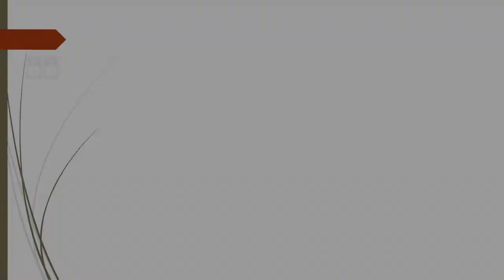`삼겹살과 무조림` 여기에 생강~Grilled pork belly and radish."サムギョプサルと大根の煮物" ここに生姜~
삼겹살과 무, 그리고 생강과 함께 어우러진 맛으로 맛이 기존의 맛과는 틀립니다.

(재료)
돼지삼겹살200g , 무1/3개,생강 2톨

(양념)
물1+1/2컵, 술3T,  간장2T, 설탕2T, 소금조금

~돼지고기 삼겹살용으로 네모로 썰어준비.
~무는 5cm두께로 썰어 다시 반으로 자른다.
~생강은 채썬다.
~돼지고기를 팬에 소금뿌려가며익혀 기름종이에 올려
   기름 제거.
~무는 렌지용 그릇에 물1/4컵, 무넣고 랩 씌워서
   5분 돌린다. (젓가라으로 찔러서 무난하게 들어
   가면 된것임)
~냄비에 팬에 구운삼겹살과 익힌무를 넣고 위 양념을
   전부넣어 뚜껑덮어 끊인다.
~어느정도 끓으면 채썬생강 넣고 휘저어 조금더 졸이
   다가 접시에 꺼낸다.
삼겹살과 무조림#삼겹살생강조림#생강삼겹살조림
It is a combination of pork belly, radish, and ginger, so the taste is different from the original taste.

(Material)
200 grams of pork belly, 1/3 slices of radish, 2 rolls of ginger.

(Seasoning)
Water 1+1/2 cups, liquor 3T, soy sauce 2T, sugar 2T, salt a little

~Pork pork belly. Cut it into squares.
Cut the radish into 5cm thick pieces and cut it in half again.
~Cut ginger.
~Pork is cooked by sprinkling salt on a pan and put on oil paper.
   oil removal
~1/4 cup water, radish, and wrap in a radish bowl.
   Turn it for 5 minutes. (Pick him with the sauce and listen to him without any problem.)
   All I have to do is go.
Put grilled pork belly and cooked radish in a pot and season the stomach
   Put it all in and put the lid on and boil it.
~When it's boiling, add shredded ginger and stir a little more.
   Take it out on a plate.
Pork belly and radish Pork belly ginger Ginger pork belly
サムギョプサルと大根、そしてショウガと一緒に調和した味で、味が従来の味とは違います。

(材料)
豚の三枚肉200g、大根1/3個、生姜2粒

(薬味)
水1/2カップ、お酒3T、醤油2T、砂糖2T、塩少々

~豚肉サムギョプサル用に四角に切って準備。
~大根は5cm厚さに切ってまた半分に切る。
~しょうがは千切りにする。
~ 豚肉をフライパンに塩を振りかけながら煮て油紙にのせて
   油抜き
~大根はレンジ用の器に水1/4カップ、崩してラップをかぶせて
   5分回す。 箸で刺して無難に持て
   行けばいい)
鍋に焼いたサムギョプサルと火を通した大根を入れ、上の薬味で味付けします。
   全部入れて蓋をして切る.
~ある程度沸いたら千切り生姜入れて掻き混ぜてもうちょっと煮つめる。
   茶碗を皿に取り出す.
醫サムギョプサルと大根の煮物醫サムギョプサル生姜の煮物醫生姜サムギョプサル